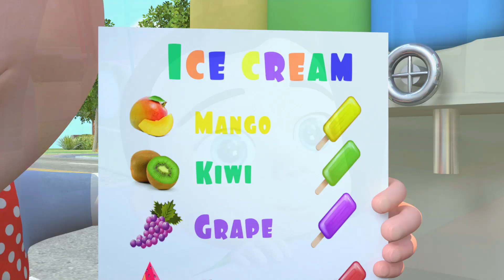I'm a Little Teapot Song | Baby Songs | MiniBinnie Nursery Rhymes & Toddler Songs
Welcome to another enchanting journey with MiniBinnie!

In today's video, we're plunging into a magical world of wonder and happiness with our newest nursery rhyme/song I'm a Little Teapot Song | Baby Songs | MiniBinnie Nursery Rhymes & Toddler Songs. Get ready for a delightful time of singing, dancing, and learning with us! It's a perfect experience for toddlers, preschoolers, and kids of all ages!

👪 Why Parents Adore MiniBinnie:

Wholesome and uplifting content for kids
Educational themes that foster early development
Vibrant animations and melodious tunes that captivate young minds

儿童童谣, rimas infantiles para niños, nursery rhymes for kids, बच्चों के लिए नर्सरी कविताएँ, শিশুদের জন্য নার্সারি ছড়া, rimas de berçário para crianças, детские песенки, 子供のための童謡, ਬੱਚਿਆਂ ਲਈ ਨਰਸਰੀ ਰਾਈਮਜ਼, मुलांसाठी नर्सरी कविता, çocuklar için ninniler, 아이들을 위한 유치원 노래, comptines pour enfants, Kinderreime für Kinder, vần điệu mẫu giáo cho trẻ em, filastrocche per bambini, أناشيد الحضانة للأطفال, పిల్లల కోసం నర్సరీ రైమ్స్, tembang dolanan kanggo bocah,

🌟 Thank you for tuning in and being a part of our MiniBinnie community! Until our next musical adventure, keep singing and shining bright! 🎶✨